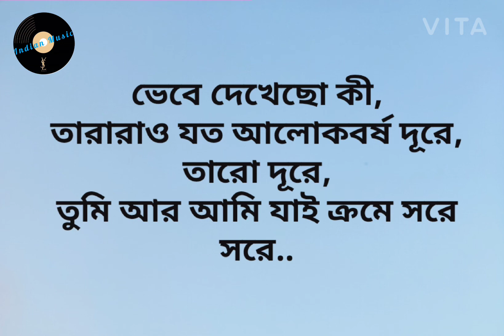Prithibita Naki Choto Hote Hote